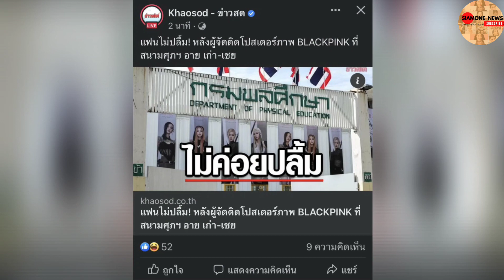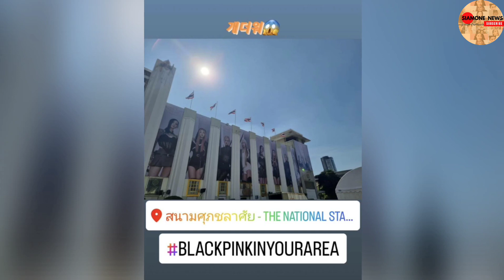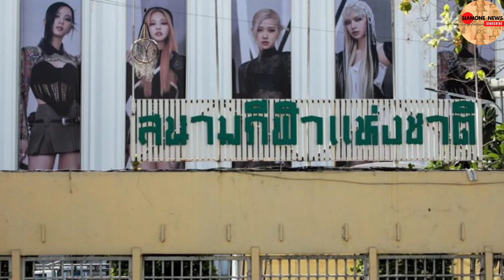สตาฟ YG ถึงแล้ว มาดูความพร้อมหน้างาน กลับต้องร้องโอ้วโหวว ให้กับบรรยากาศที่ไทย!